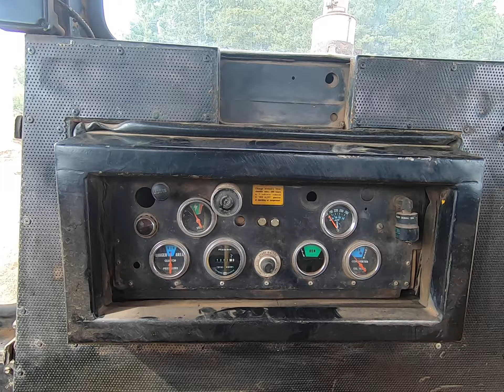Dresser TD-25 Dozer Will Be Sold At Auction!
This Dresser TD-25 Dozer Will Be Sold At Auction On Friday October 2nd, 2020! For All The Auction Details.

2-Speed Steering, 4-Way Blade, Blade Approx 13' Wide, EROPS, 20" Wide Tracks, Hours Shown 4531